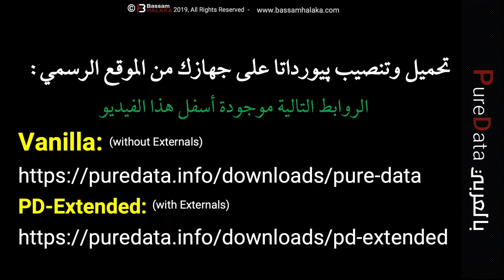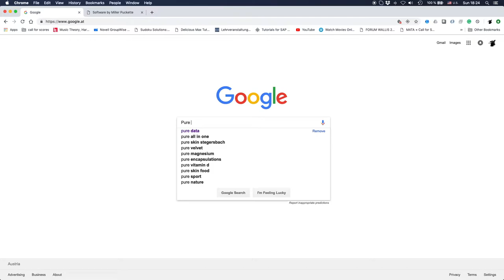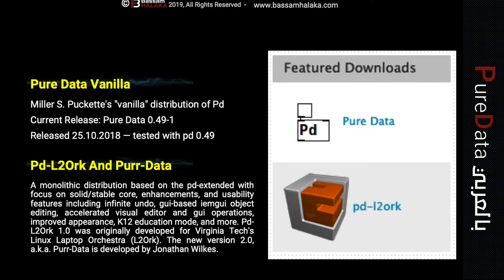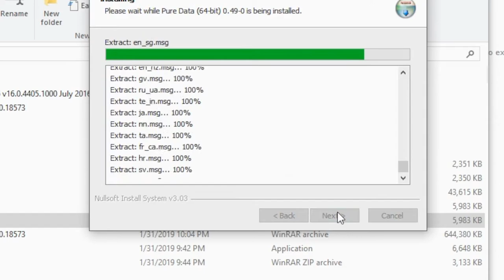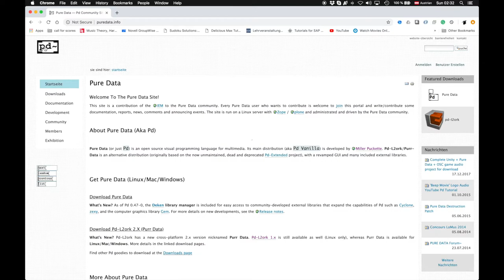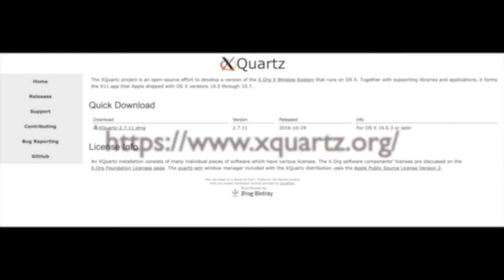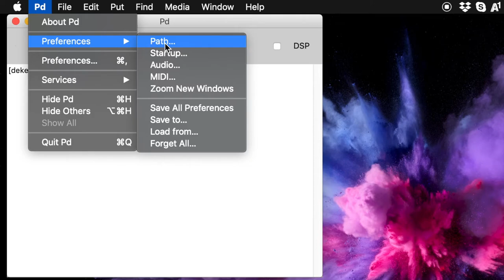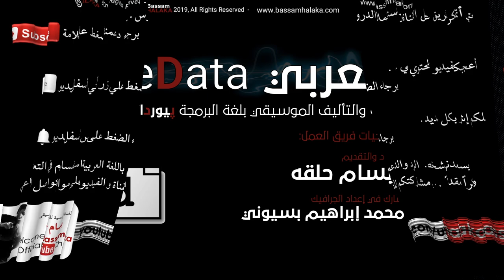002 Install PD - PureDataبالعربي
سلسة دروس البرمجة والتأليف الموسيقي باستخدام لغة البرمجة پيورداتا

رابط التحميل لمستخدمي نظام التشغيل لينوكس
Linux

رابط تحميل برنامج اكس كوارتز لمستخدمي نظام التشغيل ماك
XQuartz